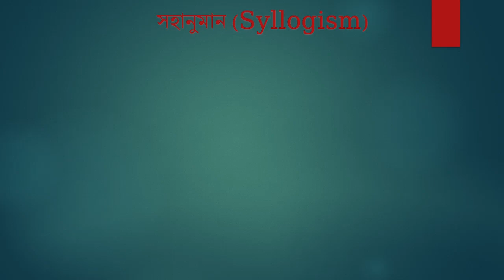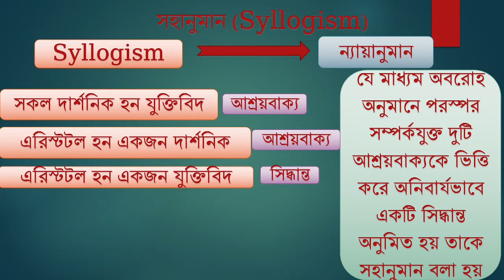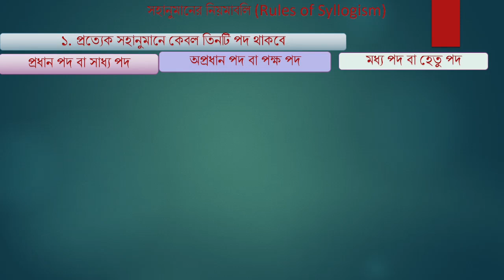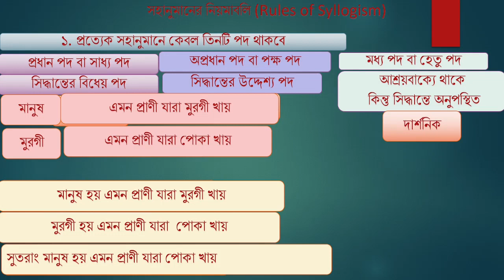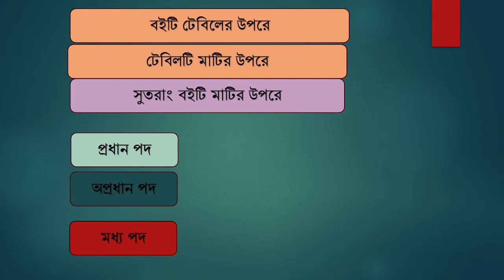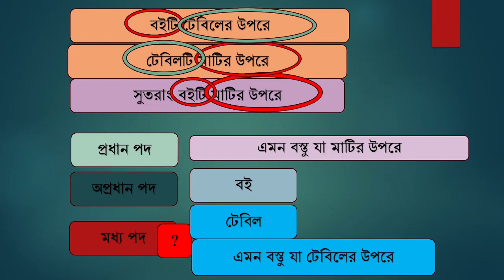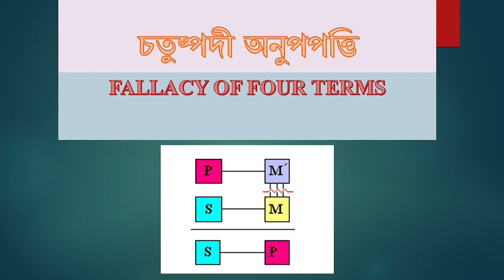যুক্তিবিদ্যা ১ম পত্র ৬ষ্ঠ অধ্যায়(২য় ক্লাস) সহানুমান: চতুষ্পদী অনুপপত্তি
সহানুমান এর কিছু নিয়ম রয়েছে। নিয়ম লঙ্ঘণ হলে কিছু অনুপপত্তি ঘটে। তার মধ্যে চতুষ্পদী অনুপপত্তি একটি। যেটি পরীক্ষায় প্রায়ই আসে। তাই যুক্তিবিদ্যার শিক্ষার্থীদের চতুষ্পদী অনুপপত্তি কখন ঘটে জানা জরুরী। সহজ ভাষায় বুঝানোর চেষ্টা করেছি। ভালো লাগলে অবশ্যই কমেন্ট করবেন।